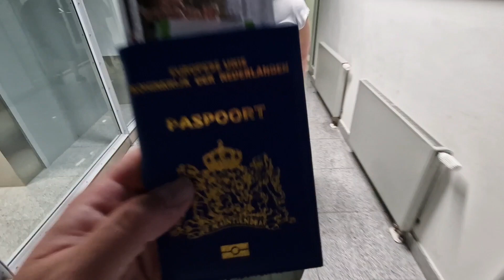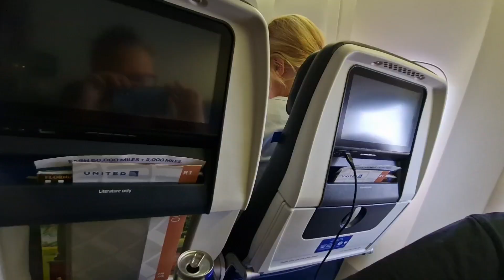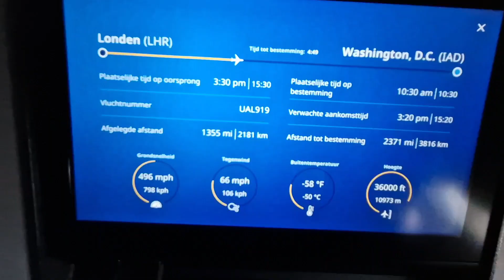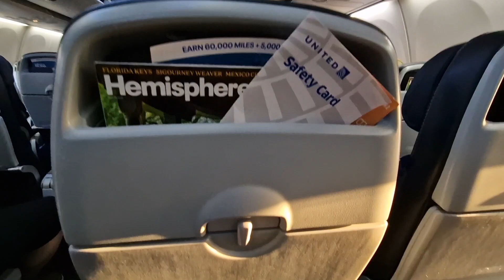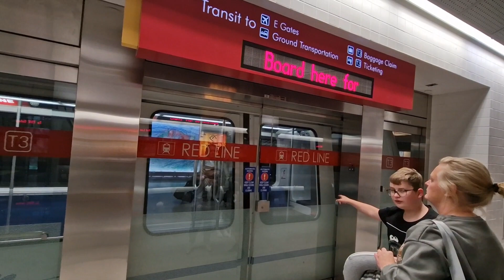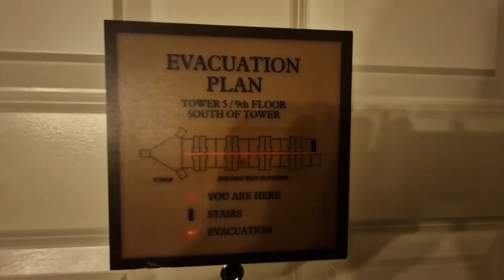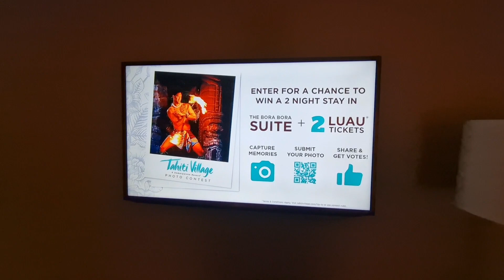Lange reisdag naar Las Vegas! USA 2023 dag 1!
In deze 1e video van deze nieuwe Amerikareeks reizen we van Veldhoven via Dusseldorf, Londen, Washington naar Las Vegas. We halen een mooie auto op en checken in op het Tahiti village resort!